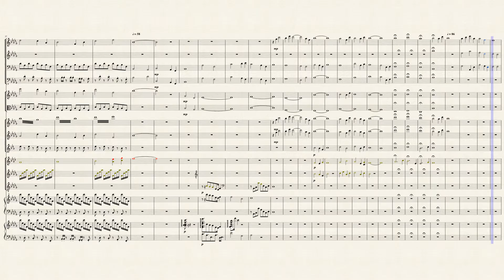Childhood Apocalypse (WIP)(Update#2)Read description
Yo, I've been working on a lot of things at once and I just wanted to let you guys hear some of the stuff and how it's been going. enjoy. also I'll probably just be posting finished works in progress. ^^